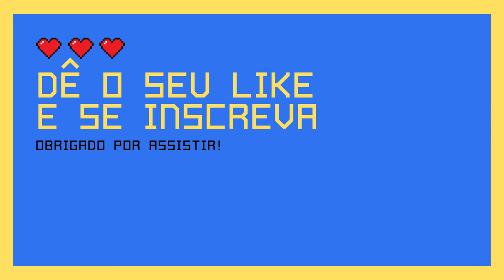Nostalgia: MORTAL KOMBAT - MAKING OF CENAS RARAS(RARE FOOTAGE)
Rare Making of Mortal Kombat's footage .
Cenas de Making of de Mortal Kombat.

Mortal Kombat is an American media franchise centered on a series of video games, originally developed by Midway Games in 1992. The development of the first game was originally based on an idea that Ed Boon and John Tobias had of making a video game starring Jean-Claude Van Damme, but as that idea fell through, a fantasy-themed fighting game was created instead, nonetheless paying homage to him with movie character Johnny Cage, whose initials and personal style resemble Van Damme's. Mortal Kombat was the first fighting game to introduce a secret fighter, reached if the player fulfilled a set of requirements.

The original game has spawned many sequels and spin-offs consisting of several action-adventure games, as well as a comic book series and a card game. Movie producer Lawrence Kasanoff licensed the rights to the game in the early 1990s and produced the first movie of the franchise. Kasanoff also produced the second movie, animated TV series, live-action TV series movies, the first one million platinum-selling album and a live-action tour. Mortal Kombat has become one of the most successful fighting franchises in the history of video games and one of the highest-grossing media franchises of all time.